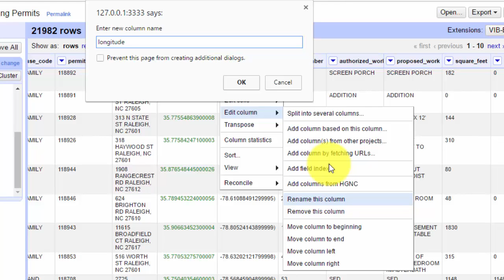Open Refine: split